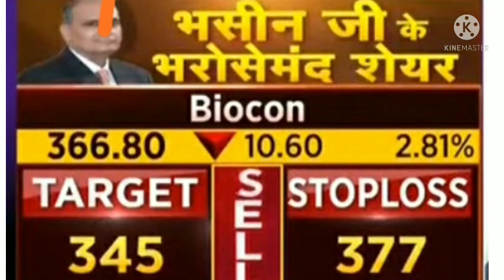Sanjiv bhasin top picks calls, Biocon share latest target, Hpcl share latest target, Sanjiv bhasin